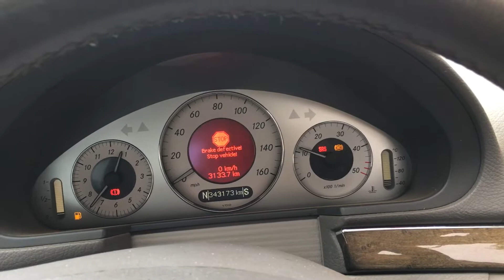Разборка Mercedes - E W211 2002-2009, 2.2 CDI (VIN: WDB2110062A565913) 76466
Основные характеристики:
Год выпуска: 2004
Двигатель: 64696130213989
Объём двигателя: 2.2
Тип двигателя: Дизель
Коробка передач: КПП автомат (АКПП)
Кузов: Седан
Смотри каталог запчастей Mercedes - E W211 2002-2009 на :
⏰ Режим работы колл-центра:
08:00 – 20:00 – ежедневно

Для наших покупателей:
- бесплатная доставка;